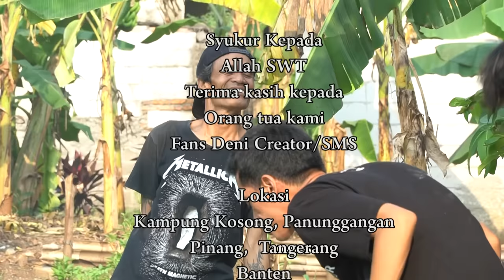Pedasnya Sampe Level Dewa - Pulau Komedi The Series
Mereka semua ingin ngerujak, akan tetapi ada masalah, apa yangterjadi, tonton terus filmnya hanya di channel youtube Deni Creator